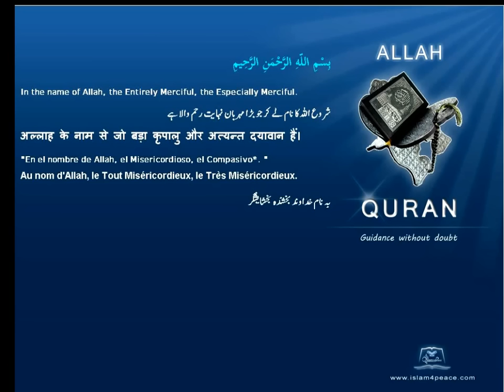Quran Hindi Only 114-الناس-An-Naas-Mankind(Meccan) Islam4peace.com